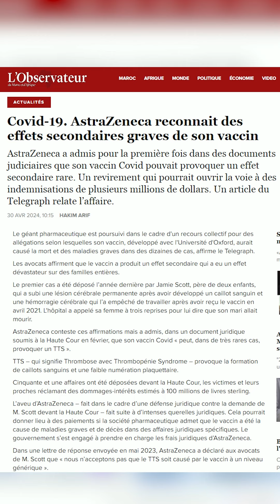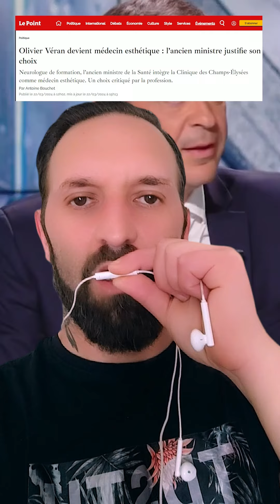Covid-19: AstraZeneca admet que son vaccin peut provoquer des effets secondaires rares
Bienvenue sur la chaîne SystemDEAL !

Covid-19. AstraZeneca reconnait des effets secondaires graves de son vaccin
AstraZeneca a admis pour la première fois dans des documents judiciaires que son vaccin Covid pouvait provoquer un effet secondaire rare. Un revirement qui pourrait ouvrir la voie à des indemnisations de plusieurs millions de dollars. Un article du Telegraph relate l’affaire.

Le géant pharmaceutique est poursuivi dans le cadre d'un recours collectif pour des allégations selon lesquelles son vaccin, développé avec l'Université d'Oxford, aurait causé la mort et des maladies graves dans des dizaines de cas, affirme le Telegraph.

Les avocats affirment que le vaccin a produit un effet secondaire qui a eu un effet dévastateur sur des familles entières.

Le premier cas a été déposé l’année dernière par Jamie Scott, père de deux enfants, qui a subi une lésion cérébrale permanente après avoir développé un caillot sanguin et une hémorragie cérébrale qui l’a empêché de travailler après avoir reçu le vaccin en avril 2021. L'hôpital a appelé sa femme à trois reprises pour lui dire que son mari allait mourir.

AstraZeneca conteste ces affirmations mais a admis, dans un document juridique soumis à la Haute Cour en février, que son vaccin Covid « peut, dans de très rares cas, provoquer un TTS ».

TTS – qui signifie Thrombose avec Thrombopénie Syndrome – provoque la formation de caillots sanguins et une faible numération plaquettaire.

Cinquante et une affaires ont été déposées devant la Haute Cour, les victimes et leurs proches réclamant des dommages-intérêts estimés à 100 millions de livres sterling.

L’aveu d’AstraZeneca – fait dans le cadre d’une défense juridique contre la demande de M. Scott devant la Haute Cour – fait suite à d’intenses querelles juridiques. Cela pourrait donner lieu à des paiements si la société pharmaceutique admet que le vaccin a été la cause de maladies graves et de décès dans des affaires juridiques spécifiques. Le gouvernement s’est engagé à prendre en charge les frais juridiques d’AstraZeneca.

Dans une lettre de réponse envoyée en mai 2023, AstraZeneca a déclaré aux avocats de M. Scott que « nous n’acceptons pas que le TTS soit causé par le vaccin à un niveau générique ».

Mais dans le document juridique soumis à la Haute Cour en février, AstraZeneca a déclaré : « Il est admis que le vaccin AZ peut, dans de très rares cas, provoquer un STT. Le mécanisme causal n’étant pas connu.

Les scientifiques ont identifié pour la première fois un lien entre le vaccin et une nouvelle maladie appelée thrombocytopénie et thrombose immunitaires induites par le vaccin (VITT) dès mars 2021, peu de temps après le début du déploiement du vaccin Covid-19.

Les avocats des demandeurs soutiennent que le VITT est un sous-ensemble du TTS, bien qu'AstraZeneca ne semble pas reconnaître ce terme.

Le gouvernement britannique qui a assuré AstraZeneca contre toute action en justice, a refusé d’intervenir, pour le moment.

⬇️ PLUS D'INFORMATIONS ⬇️

N'hésite pas à liker, partager et commenter cette vidéo.